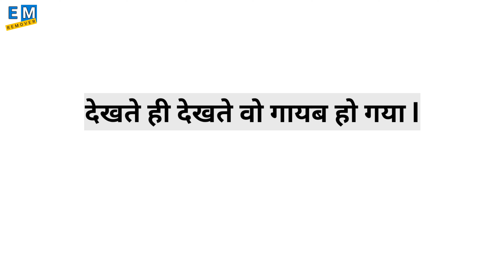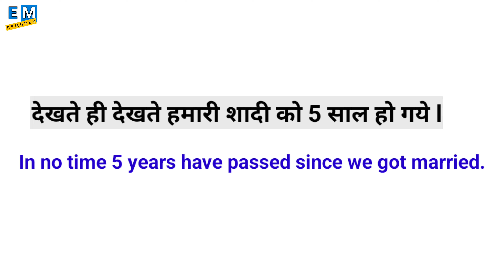Advanced Structures | Daily Used Phrases | Common English Pharase | देखते ही देखते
In this very special and important video, we are gonna talk about a daily used structures.

देखते ही देखते
Dekhte hi dekhte
In no time
Dekhte hi dekhte in english
Linkers
Advanced structure
Advance structure
Umesh sensvar